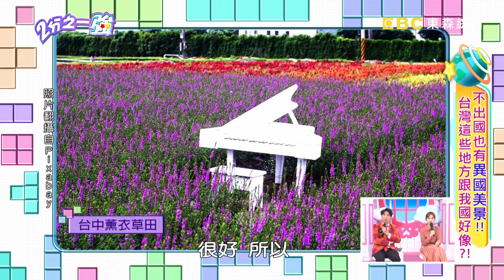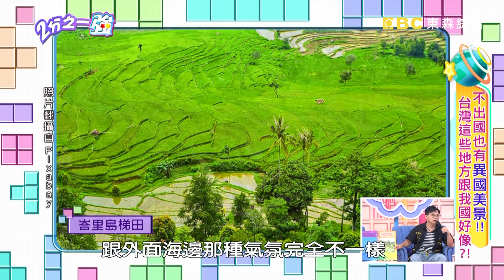台灣這些地方跟老外家鄉好像？南投網美秘境竟神似「日本嵐山竹林」？梁赫群 Sandy吳姍儒︱20200730 完整版 EP1332︱2分之一強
◆一杯飲料的價錢就能解鎖【2分之一強】頻道會員

主題：不出國也有異國美景？！台灣這些地方跟我國好像！
來賓：阿松、安妮
各國代表：杜力、夢多、吳子龍、佩德羅、金炳秀、尼可

不用出國就能徜徉異國美景！台灣這些景點讓老外直呼和我國家好相近？！夢多激推南投超美竹林，竟神似日本最美嵐山風景？！杜力到了龍門吊橋，驚覺好像迷你版舊金山大橋？！吳子龍在高雄購物中心意外見到羅馬噴泉，佩德羅還在遊樂園發現世界知名的奎爾公園？！尼可帶老婆體驗南法薰衣草田，老婆居然覺得去台中更方便？！老外推薦道地本國料理，吃一口彷彿立刻回到自己家鄉去？夢多激推台北巷弄裡的日本蕎麥麵、佩德羅推薦西班牙風味酥炸辣肉球、金炳秀帶來的超豪華起司魷魚，到底哪道料理最讓現場來賓讚許？！精彩內容請鎖定晚間11點《2分之一強》！